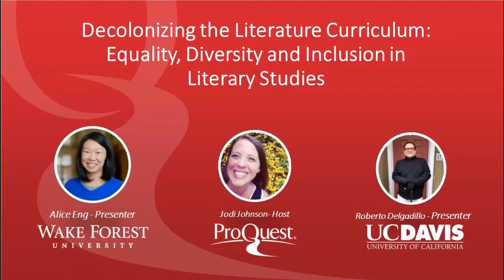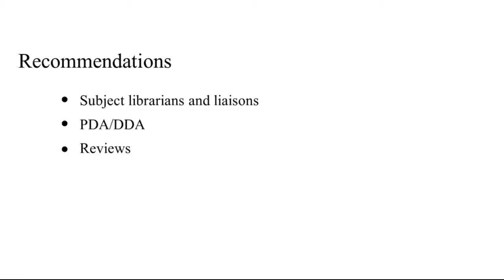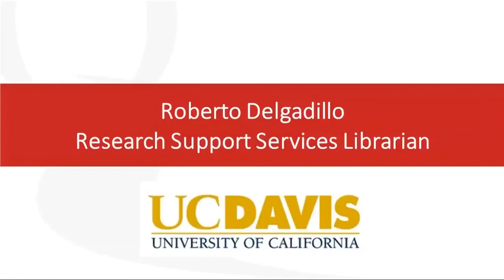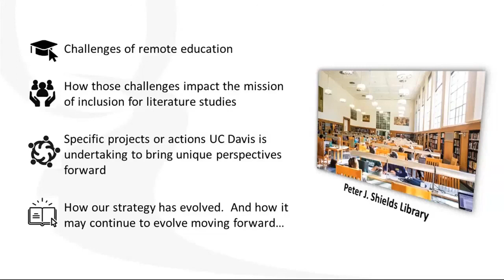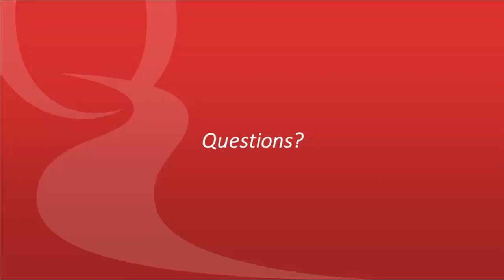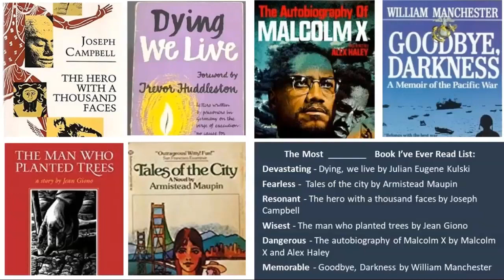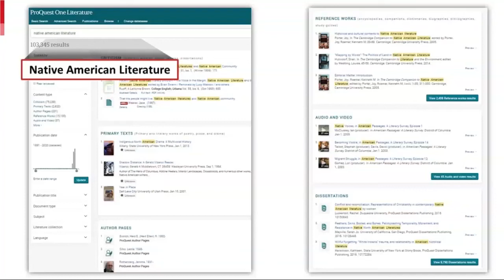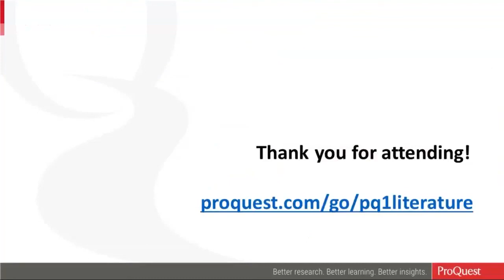Decolonizing the Literature Curriculum: Equality, Diversity and Inclusion in Literary Studies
Literature curriculum that is as diverse as the student population itself can have a profound effect on student engagement and success. However, ensuring that literary studies are truly diverse and accessible is not a simple task. In this session, you will hear from academic experts in the classroom and library on how they are addressing the importance of diversity in literary studies in curriculum and collections. Discover how to enrich and better support online research, teaching and learning with a diverse and comprehensive literature collection.

Additionally, ProQuest is standing by to help with any issues you’re experiencing as demands for remote access and distance learning increase. or contact your support team for assistance.

Featured Speakers:

Alice Eng
Electronic Resources Librarian
Z. Smith Reynolds Library, Wake Forest University

Roberto C. Delgadillo
Student Services Librarian
UC Davis Library, University of California, Davis